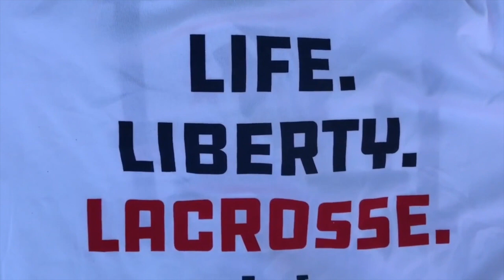New York Lacrosse Academy NYLA (NY) promo video 2018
The New York Lacrosse Academy is located in Garden City, NY. Players will have the opportunity to play in from of over 100 college coaches.